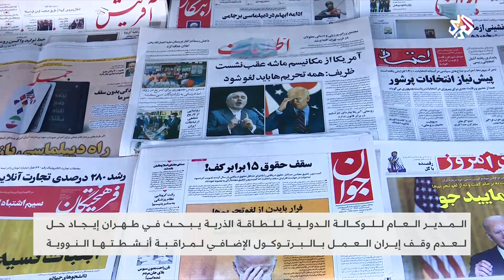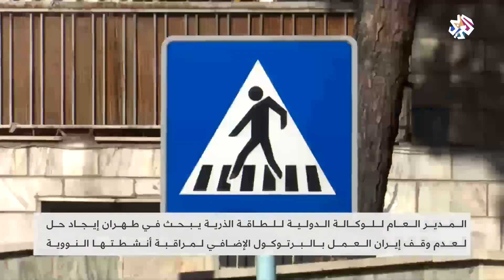الاتفاق النووي .. خطوة أميركية نحو التهدئة│ أخبار العربي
قال سفير ومندوب إيران الدائم لدى الأمم المتحدة إن إعلان الإدارة الأميركية استعداداها العودة للاتفاق النووي ليس كافيا ما لم تقم بإلغاء العقوبات المفروضة على إيران.
تقرير: حازم كلاس
▼ موقع التلفزيون العربي